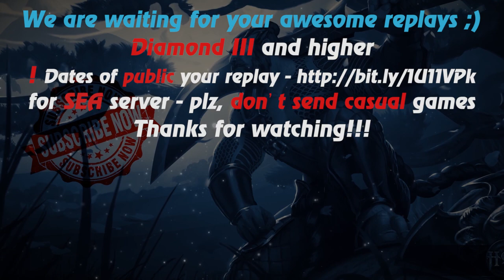HoN - The Gladiator - Immortal - 🇧🇴 nicolasfm Gold II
Music: RADIO TAPOK - This Is War (30 Seconds To Mars cover)
Music at the end: anthem of Bolivia